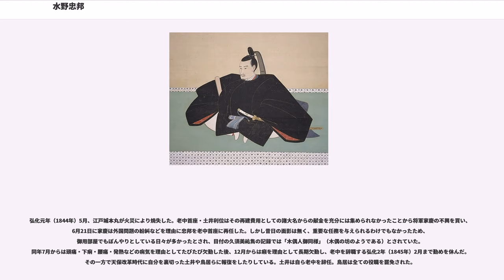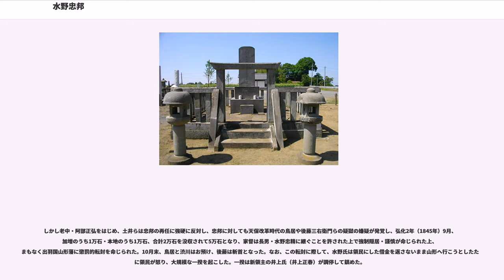水野忠邦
水野 忠邦（みずの ただくに）は、江戸時代後期の大名・老中。肥前唐津藩主、のち遠州浜松藩主。

寛政6年（1794年）6月23日、唐津藩第3代藩主・水野忠光の次男として生まれる。長兄の芳丸が早世したため、文化2年（1805年）に唐津藩の世子となり、2年後の同4年（1807年）に第11代将軍・徳川家斉と世子・家慶に御目見する。そして従五位下・式部少輔に叙位・任官した。

文化9年（1812年）に父・忠光が隠居したため、家督を相続する。

忠邦は幕閣として昇進する事を強く望み、多額の費用を使っての猟官運動（俗にいう賄賂）の結果、文化13年（1816年）に奏者番となる。忠邦は奏者番以上の昇格を望んだが、唐津藩が長崎警備の任務を負うことから昇格に障害が生じると知るや、家臣の諫言を押し切って翌文化14年（1817年）9月、実封25万3,000石の唐津から実封15万3,000石の浜松藩への転封を自ら願い出て実現させた。この国替顛末の時、水野家家老・二本松義廉が忠邦に諌死をして果てている。また唐津藩から一部天領に召し上げられた地域があり、地元民には国替えの工作のための賄賂として使われたのではないかという疑念と、天領の年貢の取立てが厳しかったことから、後年まで恨まれている。

この国替えにより忠邦の名は幕閣に広く知れ渡り、これにより同年に寺社奉行兼任となる。幕府の重臣となった事で、むしろ他者から猟官運動の資金（賄賂）を受け取る立場となり、家臣たちの不満もある程度和らげる事ができた。

その後、将軍・家斉のもとで頭角を現し、文政8年（1825年）に大坂城代となり、従四位下に昇位する。文政9年（1826年）に京都所司代となって侍従・越前守に昇叙し、11年に西の丸老中となって将軍世子・徳川家慶の補佐役を務めた。

天保5年（1834年）に水野忠成が病没したため、代わって本丸老中に任ぜられ、同8年（1837年）に勝手御用掛を兼ねて、同10年（1839年）に老中首座となった。

忠邦は異国船が日本近海に相次いで出没して日本の海防を脅かす一方、年貢米収入が激減し、一方で大御所政治のなか、放漫な財政に打つ手を見出せない幕府に強い危機感を抱いていたとされる。しかし、家斉在世中は水野忠篤、林忠英、美濃部茂育（3人を総称して天保の三侫人という）をはじめ家斉側近が権力を握っており、忠邦は改革を開始できなかった。

天保8年（1837年）4月に家慶が第12代将軍に就任し、ついで1841年（天保12年）閏1月に大御所・家斉の薨去を経て、家斉旧側近を罷免し、遠山景元、矢部定謙、岡本正成、鳥居耀蔵、渋川敬直、後藤三右衛門を登用して天保の改革に着手した。天保の改革では「享保・寛政の政治に復帰するように努力せよ」との覚書を申し渡し「法令雨下」と呼ばれるほど多くの法令を定めた。

農村から多数農民が逃散して江戸に流入している状況に鑑み、農村復興のため人返し令を発し、弛緩した大御所時代の風を矯正すべく奢侈禁止・風俗粛正を命じ、また、物価騰貴は株仲間に原因ありとして株仲間の解散を命じる低物価政策を実施したが、その一方で低質な貨幣を濫造して幕府財政の欠損を補う政策をとったため、物価引下げとは相反する結果をもたらした。腹心の遠山は庶民を苦しめる政策に反対し、これを緩和した事により庶民の人気を得、後に『遠山の金さん』として語り継がれた。また、天保14年（1843年）9月に上知令を断行しようとして大名・旗本の反対に遭うなどした上、腹心の鳥居が上知令反対派の老中・土井利位に寝返って機密文書を渡すなどしたため、閏9月13日に老中を罷免されて失脚した。

改革はあまりに過激で庶民の怨みを買ったとされ、寺院にあった木魚を乱打しながら「水野は叩くに（忠邦）もってこいの木魚だ」と歌われたという。失脚した際には暴徒化した江戸市民に邸を襲撃されている。

弘化元年（1844年）5月、江戸城本丸が火災により焼失した。老中首座・土井利位はその再建費用としての諸大名からの献金を充分には集められなかったことから将軍家慶の不興を買い、6月21日に家慶は外国問題の紛糾などを理由に忠邦を老中首座に再任した。しかし昔日の面影は無く、重要な任務を与えられるわけでもなかったため、御用部屋でもぼんやりとしている日々が多かったとされ、目付の久須美祐雋の記録では「木偶人御同様」（木偶の坊のようである）とされていた。同年7月...